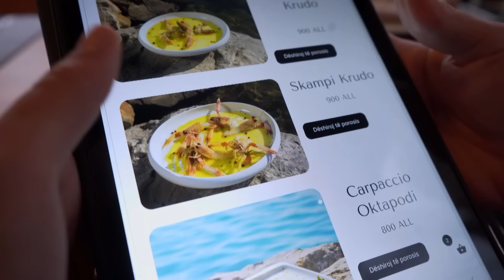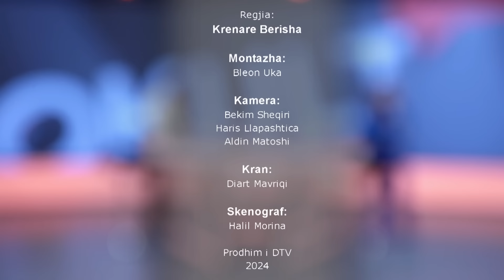Albin Kurti, i përjetshëm apo i përkohshëm | Okult me Alfred Cako | DTV Media